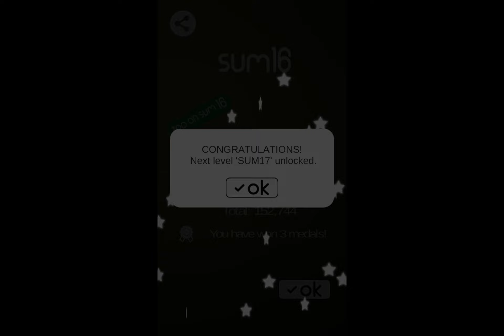「サムパス」 数字パズルで脳を鍛えよう！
算数は得意ですか？
もし得意なら、是非このアプリで力試しを。
もし苦手なら、このアプリで脳を鍛えましょう！

App Storeにも近日リリース予定。